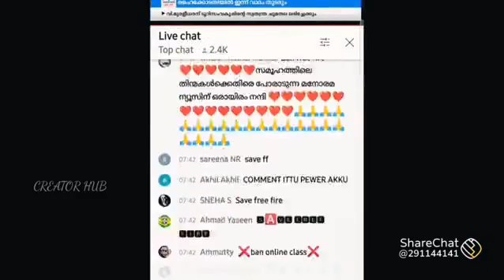September 3, 2021(3)